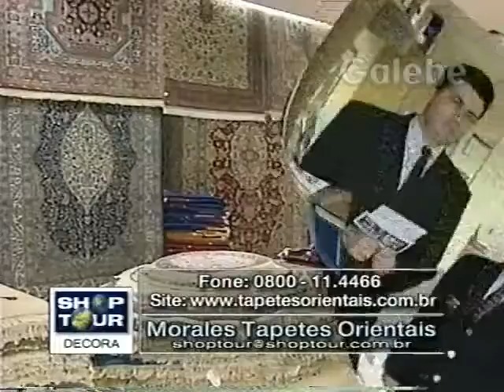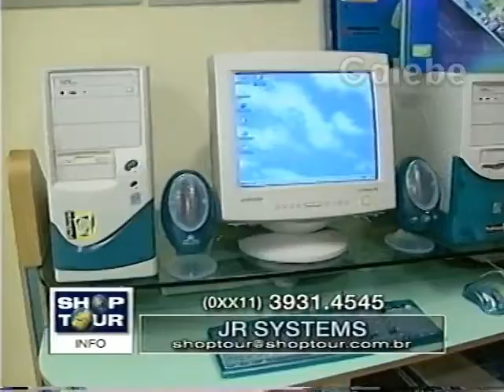JR SYSTEMS MÔNICA FALCON GALEBE 25 08 2000 1